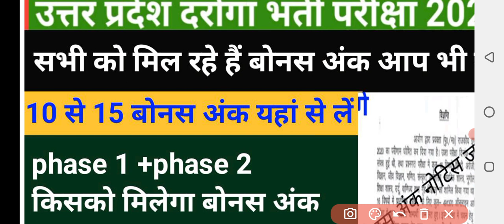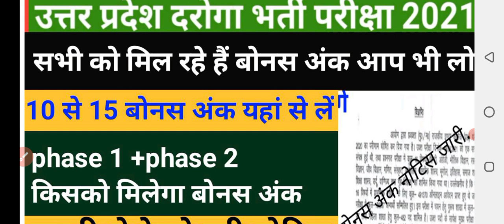up si expected cut 2021 today/up si cut offer answer key |up si cut off other state|upsi 2021 female